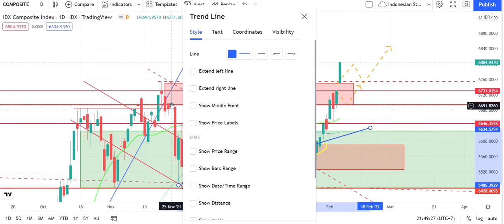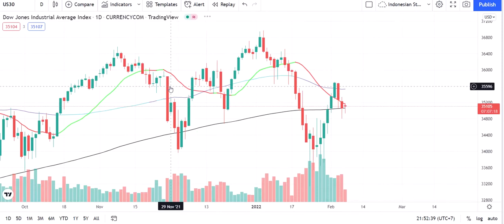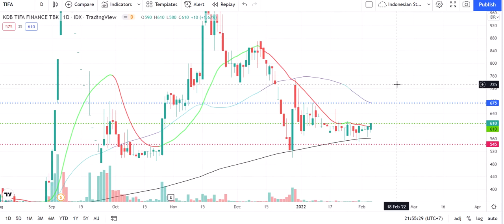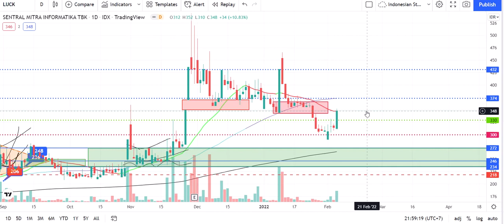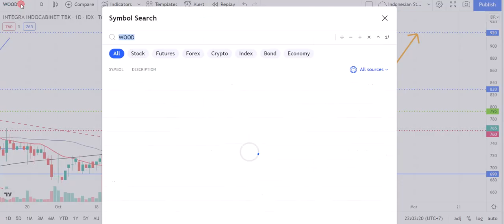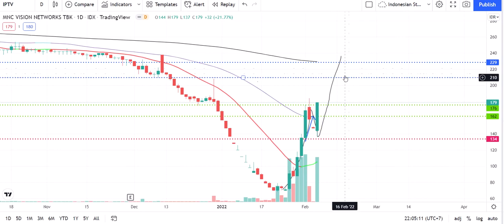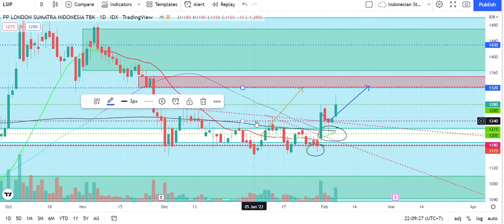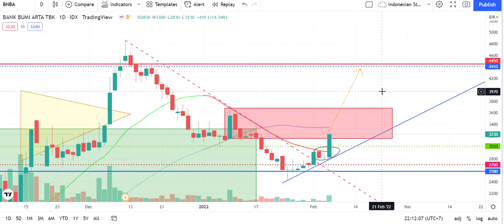Radar saham 08 02 2022 | BBTN, MPMX, BNBA, BVIC, BINO, IPTV, SMDR, dan lain lain.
Berikut adalah saham-saham yang menurut pandangan saya memiliki probabilitas cukup tinggi baik untuk DAY trade atau SWING trade.
Setiap hari Senin, akan dibahas juga beberapa saham dari minggu sebelumnya yang masih berpotensi cuan untuk minggu berikutnya. Terbagi dalam 2 bagian :
SAHAM SAHAM YANG SEDANG BERADA DI SUPPORT DAN POTENSI MANTUL

SAHAM SAHAM YANG SEDANG DI RESISTEN DENGAN BIG VOLUME DAN POTENSI BREAKOUT

Video ini bukan merupakan ajakan atau paksaan untuk Beli / jual suatu saham / market, melainkan sebuah panduan dan pandangan bagi Anda. Semoga dapat menjadi referensi bagi Trading Anda.

Untuk berdiskusi setiap hari untuk saham2 live dan pilihan, silahkan join di chanel Curious Trader's Lounge di telegram :

Grup ini merupakan grup diskusi dan analisa trading : Saham Indonesia, Saham Amerika, Index Saham maupun Forex.

Grup ini bertujuan sebagai sarana diskusi, belajar bersama, analisa bersama untuk kemajuan & kesuksesan bersama dalam Trading & Investing.

Terima kasih,

Fendy